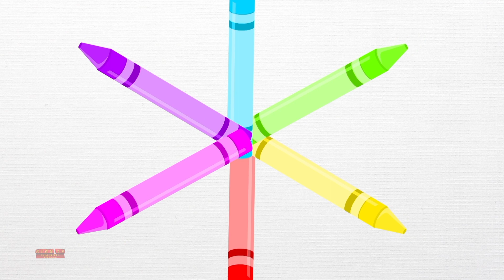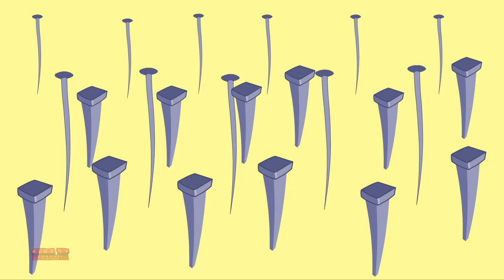Bánh Xe Buýt + Thêm Bài đồng Dao Hoạt Hình Cho Trẻ Em Bằng Tiếng Việt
Xin chào các em, Hay xem nay hoạt hình vui nhộn hoạt hình những bài hát thiếu nhi bộ sưu tập cho trẻ em và trẻ sơ sinh với sự sáng tạo và tốt nhất Âm nhạc để học hỏi và hát theo.